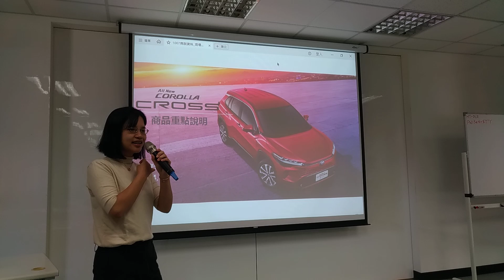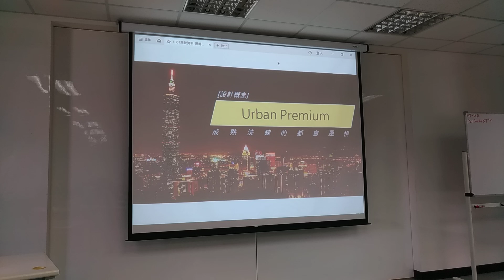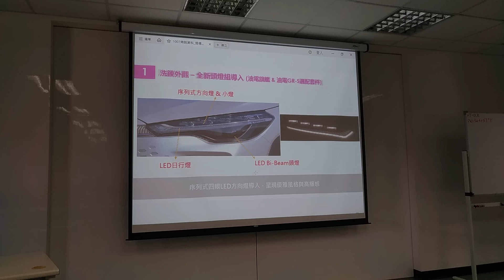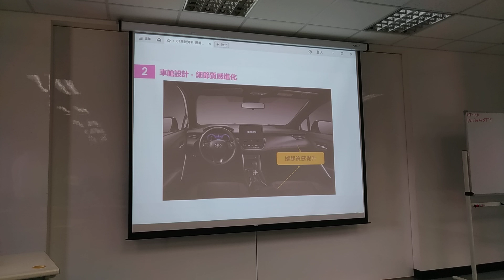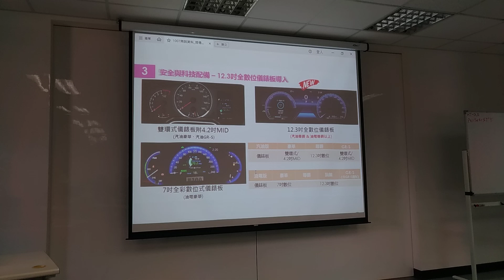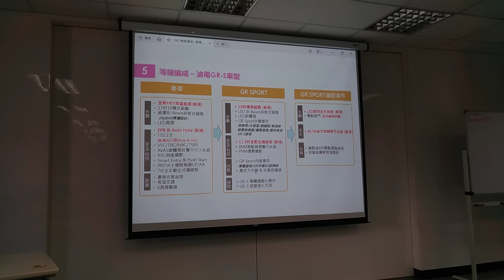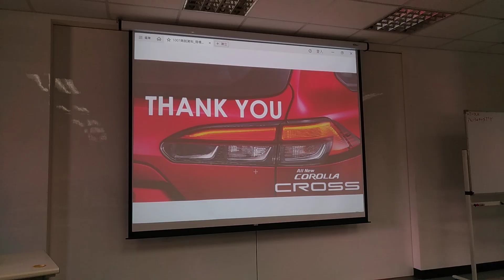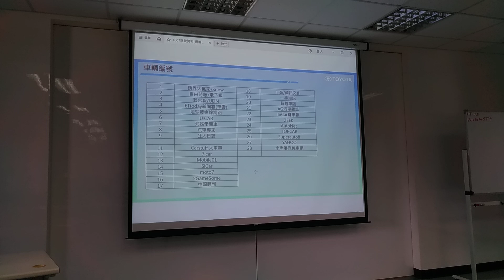【現場直擊】2024 全新小改款 Toyota Corolla Cross 媒體試駕活動【7Car小七車觀點】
Toyota 總代理和泰汽車日前 (10/1) 選於臺北和平籃球館舉行「全新改款 Toyota Corolla Cross 上市記者會」，現場宣布小改款 Toyota Corolla Cross 即日起正式在台上市，維持提供汽油三款(豪華、尊爵、GR Sport)、油電四款(Hybrid豪華、Hybrid尊爵、Hybrid旗艦、Hybrid GR Sport)與油電 GR Sport 專屬選配套件，另針對外觀、內裝細部進行升級，並全車系導入 EPB 電子駐車煞車系統& Auto Hold 自動定車煞車系統，而油電車型則由原先鎳氫電池升級為鋰電池，故油耗表現自 21.9km/L 提升至 23.5km/L。其車型編成及正式建議售價分別為汽油豪華 (新臺幣 79.9 萬元起)、汽油尊爵 (新臺幣 87.9 萬元起)、汽油 GR Sport (新臺幣 91.9 萬元起)、油電豪華 (新臺幣 83.9 萬元起)、油電尊爵 (新臺幣 90.9 萬元起)、油電旗艦 (新臺幣 98.9 萬元起)、油電 GR Sport (新臺幣 98.9 萬元起)，年售目標 4 萬台以上。

台灣商用車專屬網站【商車王】